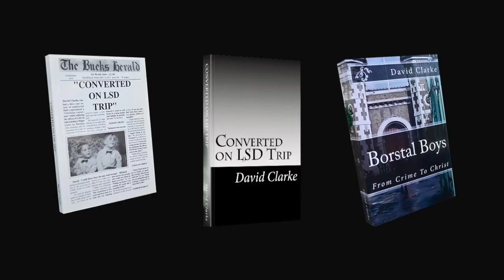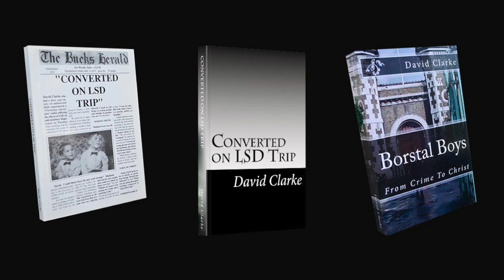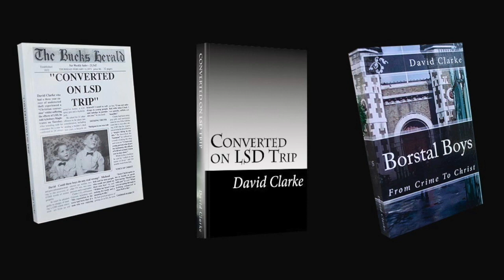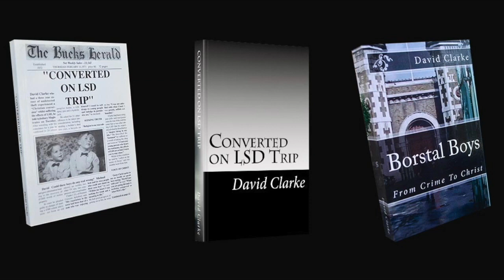Converted on LSD Trip, Introduction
This podcast is narrated by its author and in short sections for the benefit of
YouTube and podcast listeners who can listen at their leisure.
The book was originally published on the 11th of February 2001,
whilst David Clark, the author was a  lecturer at Fareham College. It has gone
through various editions and now is in two parts
1 Converted on LD Trip t(Part 1) that leads to Podcast
2 Bierton Strict and Particular Baptists (podcast)
 And also another edition called borstal boys
The first edition opened with an introduction stating that; David Clarke is currently a lecturer at Fareham College teaching electronica
servicing and has taught there since 1989.
Since leaving Dover Borstal, young persons prion,  in 1968 he had
a three-year career of undetected crime until the 16th of January 1970 when he experienced a Christian conversion, whilst suffering from the effects of LSD
He trained as a lecturer at Wolverhampton Polytechnic and commenced
teaching at Luton college of Higher Education, in 1978 he has taught hundreds of students during his  21 years as a lecturer.
of the David turned away from God in unbelief and went through divorce and a remarriage however he returned to God in faith and repentance and since 1994 has spoken to many of his friends all about what Jesus had done for him David believes it is now time to complete student's education.  He now wishes to make known to all his former friends and students, and their friends, that his bad experience on LSD is nothing compared to what hell is like. He wants to tell them all how they too
might be saved through faith in Jesus Christ. Like Oskar Schindler, and his list, all that were on that list were saved. So to this David has a list of over 250 students, and friends, who he's seeking, and will be contacting shortly.
He wishes to persuade them to listen and hear, in full, of all what Jesus had done for him and what he can do for them. Many of his friends have found life difficult and gone through marriage breakups, been made redundant and without work.  Some are without hope some in drink dry out centres some are ill and hopeless and some have died